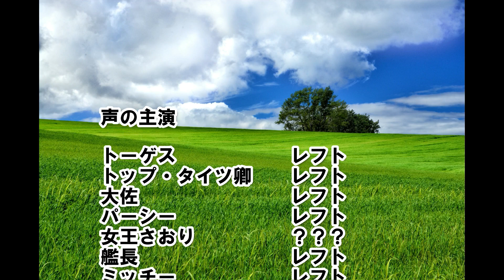💀きかんしゃトーゲス💀💨聖闘士聖衣神話【クソネタ動画💩】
あくまでも私レフトの暴走クソ動画💀

ED曲
アネモネ　Atelier ladybird